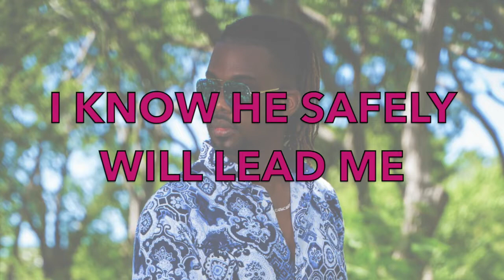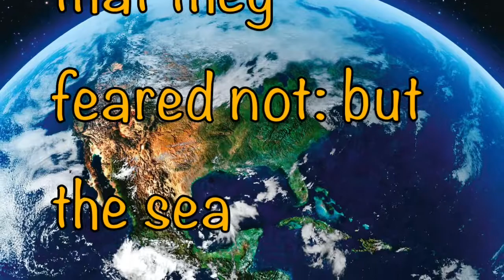Romaro GREAVES - I'll Follow With Rejoicing (Cover)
This is a cover of the popular hymn "I'll Follow With Rejoicing" written by Charles W. Naylor 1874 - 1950